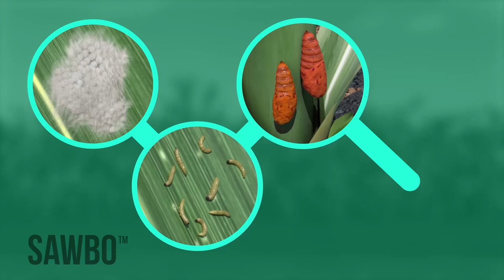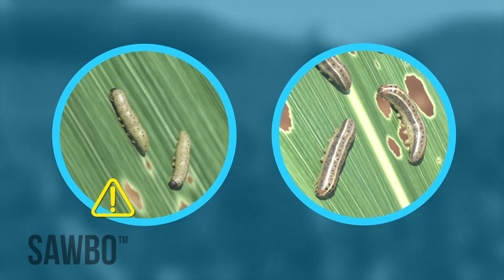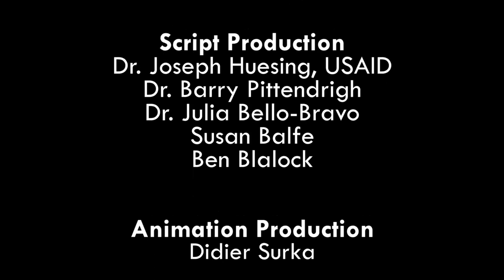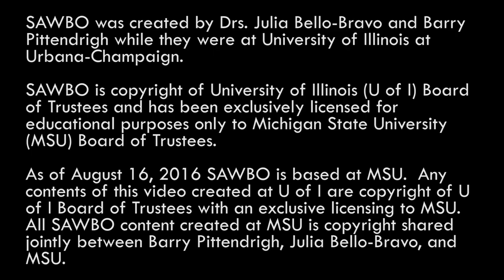Jinsi ya Kutambua na Kuchunguza Viwavi Jeshi Vamizi kwa Kiswahili (Matamshi ya Kenya)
Kiwavi jeshi vamizi ni mdudu mhalifu kwa mimea haswa mahindi na anaweza kumaliza zao lako lote. Kingo maarufu kulinda zao la mahindi ni kuchunguza na kukabiliana na viwavi mapema. Katika video hii, tutaelezea jinsi ya kutambua viwavi ili uchukue hatua ya kulinda zao lako na jamii yako

How to Identify and Scout for Fall Armyworm in Swahili (accent from Kenya)